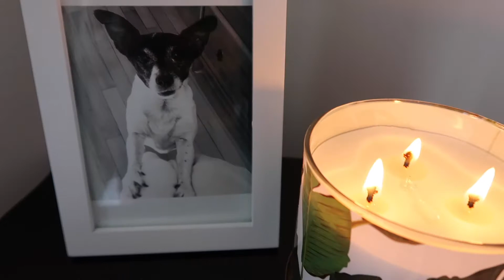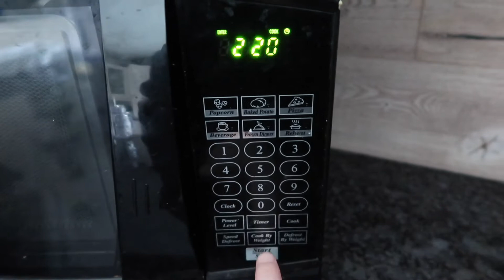WE SAVED ANOTHER SQUIRREL!! And Happy Birthday, Jack in Heaven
I am a Canadian vlogger!! I am so excited to be doing vlogs because I love life and going on adventures, so I decided to record it and share it with all of you!!